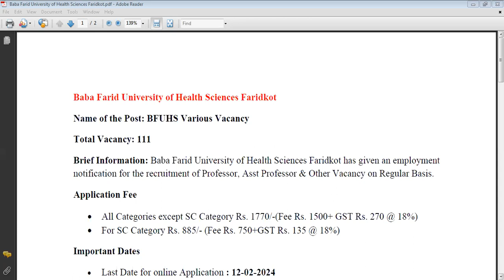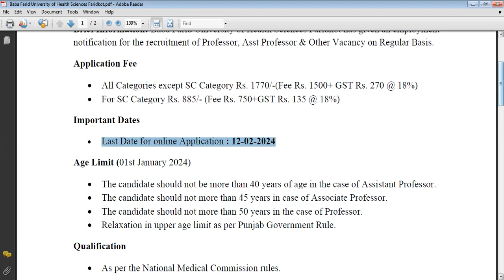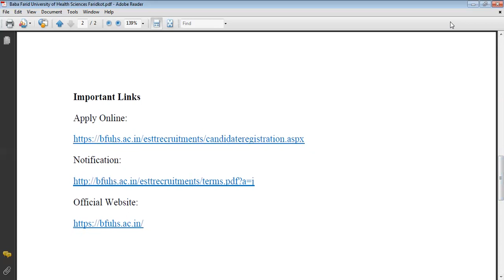Baba Farid University of Health Sciences Faridkot recruitment of Professor - 111 Posts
Baba Farid University of Health Sciences Faridkot has given an employment
notification for the recruitment of Professor, Asst Professor & Other Vacancy on Regular Basis.

• Last Date for online Application : 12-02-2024